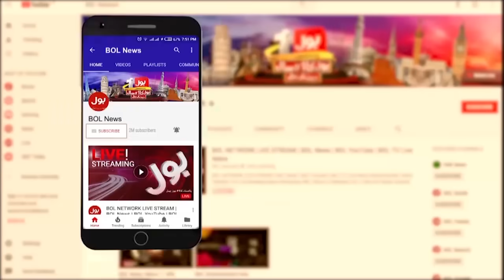Pakistan And Afghanistan Conflict Updates | BOL News Headlines At 10 PM | Pak Army Operation